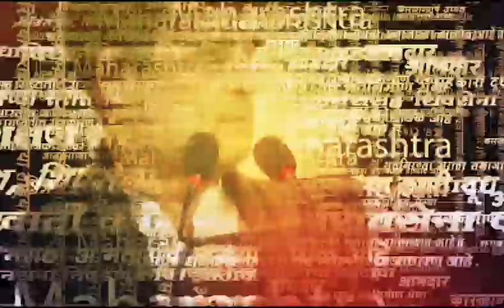Rakshabandhan | Maharashtra Sadan | UPSC करणाऱ्या विद्यार्थिनींनी बांधल्या सुरक्षा रक्षकांना राख्या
Delhi Rakshabandhan News | Maharashtra Sadan | UPSC करणार्या विद्यार्थिनींनी बांधल्या सुरक्षा रक्षकांना राख्या

Delhi Rakshabandhan News | नवी दिल्लीत देखील रक्षाबंधन सण उत्साहात साजरा केला जातोय... दिल्लीतील महाराष्ट्र सदनात सुरक्षा रक्षकांना राखी बांधून महाराष्ट्रातील मुलींनी रक्षाबंधन सण साजरा केला... कर्तव्यावर असल्यामुळं हे जवान रक्षाबंधन सणाला घरी जाऊ शकत नाहीत, त्याची बहिणीची उणीव भासू नये म्हणून दिल्लीत UPSC करणाऱ्या महाराष्ट्रातील विद्यार्थिनी मागच्या वर्षीपासून सदनात हा सण साजरा करतात... यामुळं जवनांमध्ये देखील आनंदाचं वातावरण असत... रक्षाबंधनची ही परंपरा अशीच चालत राहावी अशी अपेक्षा सुरक्षा अधिकार्यांनी व्यक्त केलीय...

Location : Delhi
Video Produced By : Soni Magar Sonipmagar
Video Edited By : Ankita Sonawane
Reporter : Saam Team Input